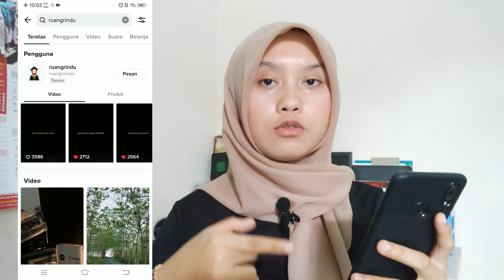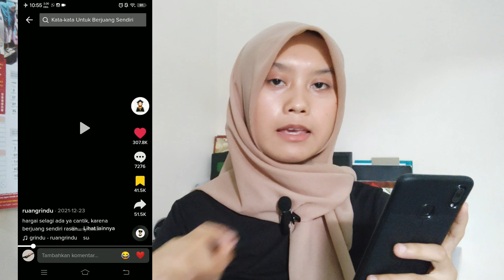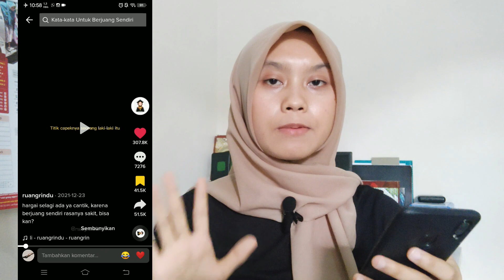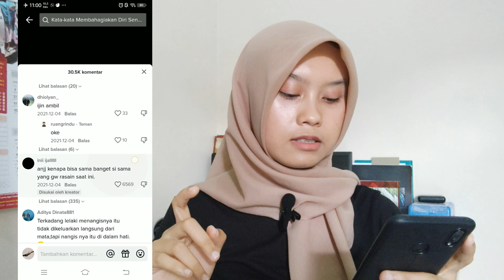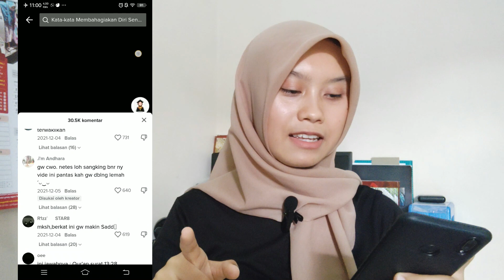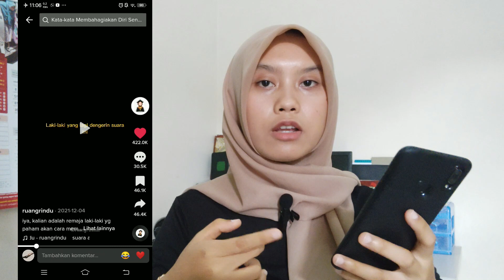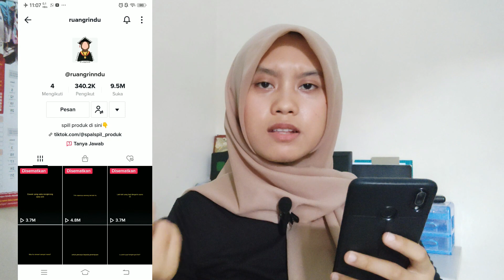VIEWERS TIKTOK AUTO LANGSUNG MELEDAK! TRIK MENAMBAH VIEWERS TIKTOK - QUEEN TUTORIALKU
WOW! VIEWERS AUTO LANGSUNG MELEDAK! TRIK MENAMBAH VIEWERS TIKTOK DAN PASTI FYP! - QUEEN TUTORIALKU
Trik agar viewers tiktok banyak dan cepat fyp
gampang banget!
Yuk cek sekarang juga...

Terimakasih buat kalian yang sudah mampir di channel Queen Tutorialku
Semoga kontennya bermanfaat untuk kalian semua dan semoga channelnya semakin berkembang kedepannya.

cara menambahkan viewers tiktok,cara menambah view tiktok lewat google,cara menambah view tiktok 2022,cara menambah view tiktok 100k,cara menambah view tiktok gratis terbaru dan permanen,
cara menambah view tiktok dan like,cara menambahkan viewers tiktok gratis,cara menambah viewers tiktok gratis 100 bekerja auto seleb,cara menambah viewers tiktok gratis,
cara menambah viewers tiktok gratis tanpa aplikasi,cara menambah view tiktok gratis 2022,cara menambah view tiktok gratis terbaru dan permanen,cara menambahkan viewers tiktok gratis,
cara menambah view tiktok gratis 2021,cara menambah view tiktok gratis tanpa aplikasi dan permanen,cara menambah view tiktok gratis tanpa aplikasi,cara menambah view tiktok lewat google,
cara menambah like dan viewers tiktok gratis,cara menambah like dan view tiktok gratis,cara menambah like dan view tiktok gratis 2022,cara menambah viewers tiktok gratis 100 bekerja auto seleb,
cara menambah viewers tiktok gratis,cara menambah viewers tiktok gratis tanpa aplikasi,cara menambah view tiktok gratis 2022,cara menambah view tiktok gratis terbaru dan permanen,
cara menambahkan viewers tiktok gratis,cara menambah view tiktok gratis 2021,cara menambah view tiktok gratis tanpa aplikasi dan permanen,cara menambah view tiktok gratis tanpa aplikasi,
cara menambah view tiktok lewat google,cara menambah like dan viewers tiktok gratis,cara menambah like dan view tiktok gratis,cara menambah like dan view tiktok gratis 2022,